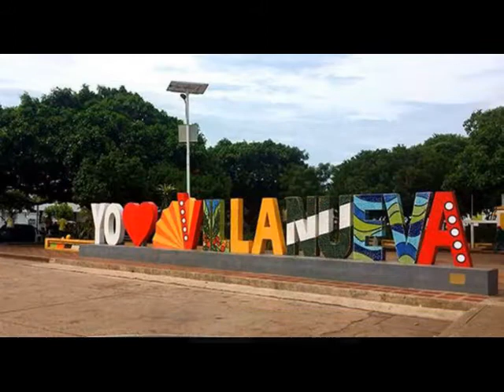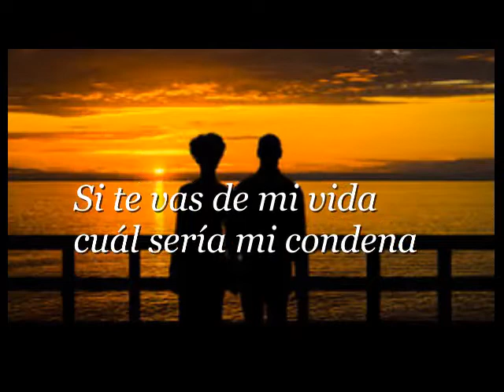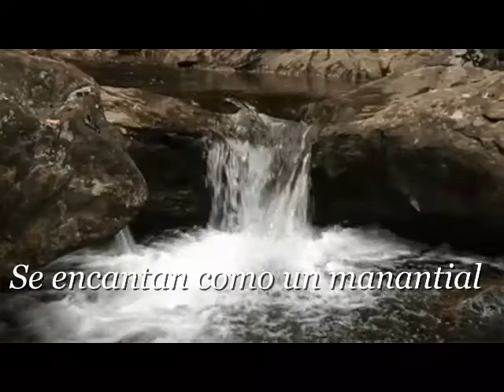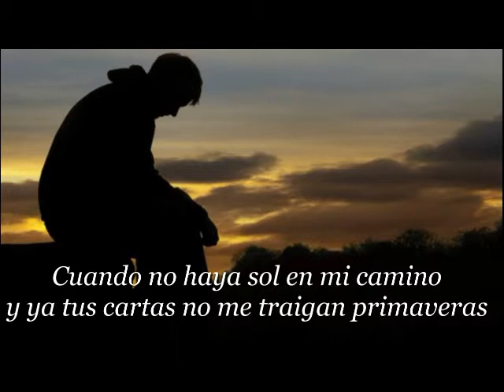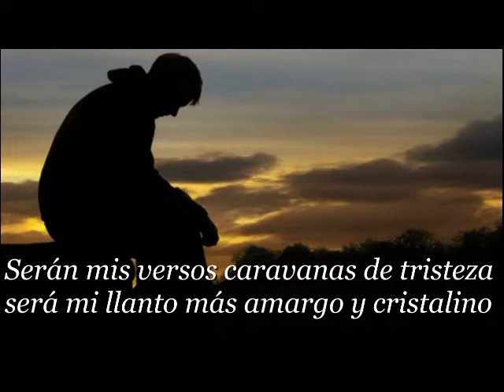MI POEMA (LETRA) - SILVIO BRITO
Este Paseo vallenato ; " Mi Poema" Letra, compuesto por el "Poeta de Villanueva" Rosendo Romero es una hermosa Canción, igualmente un Homenaje al Pangue Maestre a Villanueva (guajira) y al Gran Silvio Brito con su prodigiosa Voz ...Disfrutenla.